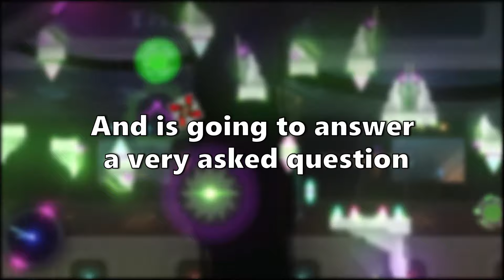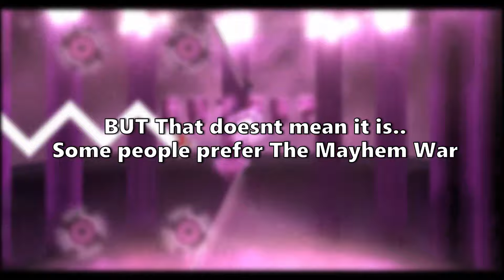The Eschaton VS The Mayhem War | Geometry Dash BEST LEVELS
Thanks to Nexus for using his clips in this video...Go sub to him too :D